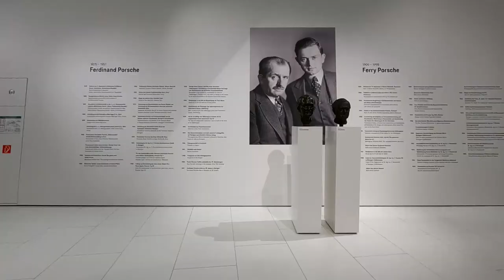Mercedes vs Porsche: qual è il museo dell'auto migliore a Stoccarda 🏎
Mercedes o Porsche? Quale dei due celebri marchi automobilistici ha il museo migliore a Stoccarda? Ecco quello che penso delle due case automobilistiche tedesche...